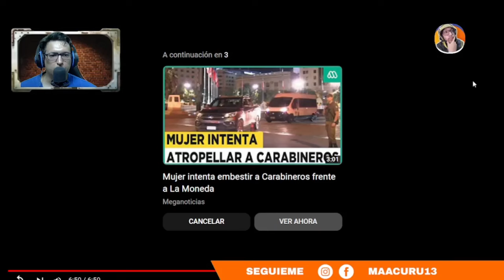¿CHILE FUE el PRIMER ASENTAMIENTO HUMANO en AMÉRICA?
►►► DONACIONES ◄◄◄

 ►►► CONTACTO ◄◄◄
Para colaboraciones: